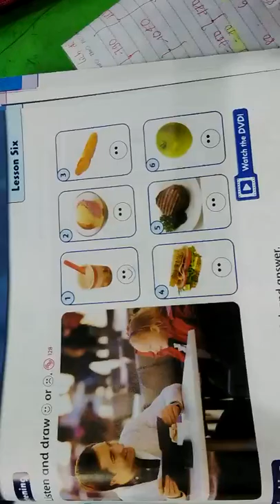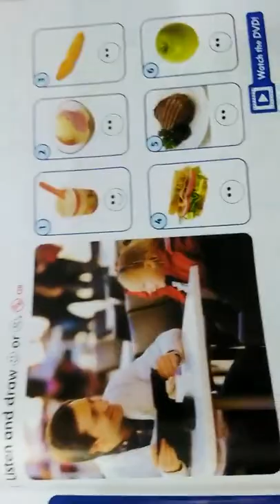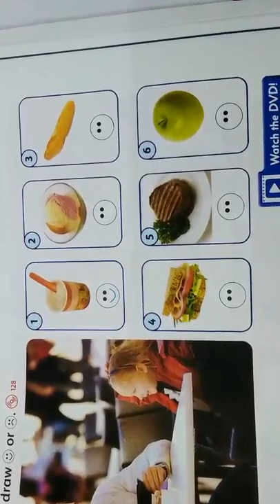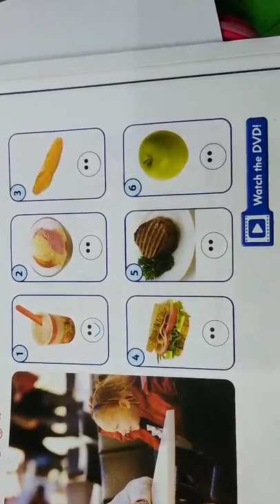FF 1 _ listening skill ( Mrs.Thanh Thanh )